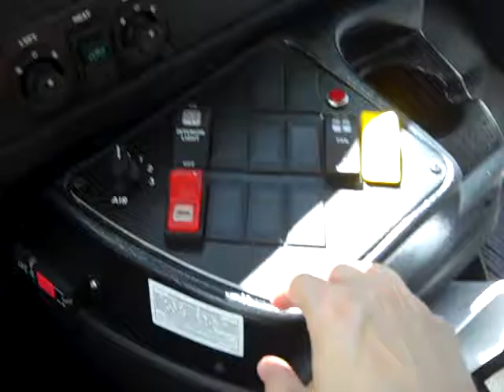Child-check mate system Starcraft bus